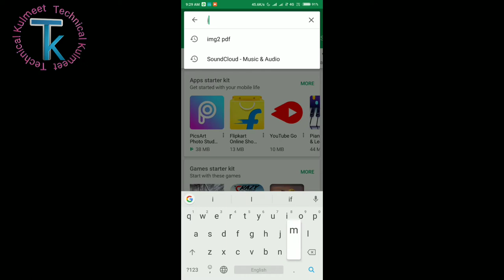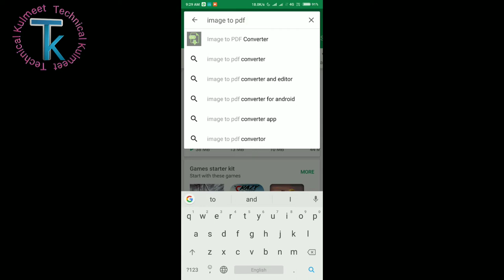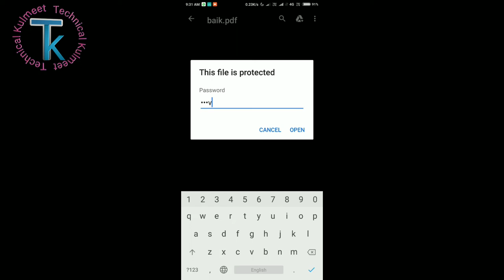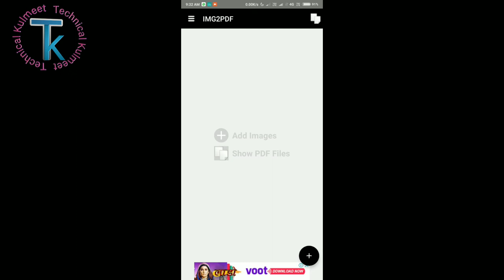AAPNE IMAGE PAR PASSWORD LAGAYE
Hii

Dosto Is Video Me Main aapko ek app ke madad se ye batane  ki koshi kiya hun ki  image ya document ko pdf mein convart kar ke ush par password kyse lgya jata hai Ummeed Hai Aapko Ye Video Pasand Aayegi

Dosto Is channel par aapko mobile tricks, computer tips ,education ,internet, android app reviews,product unboxing & reviews, youtube
guidelines, online shopping websites ke new offer or lestest tech news updates se related videos hindi me dekhne ko milti rahegi.